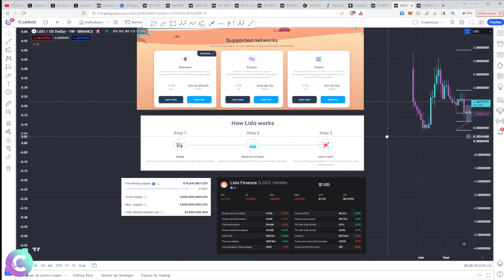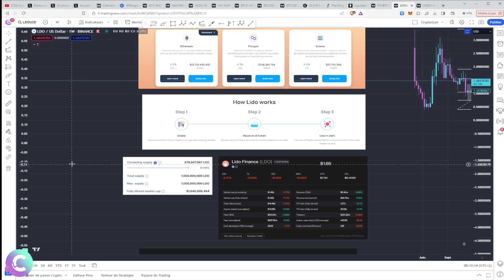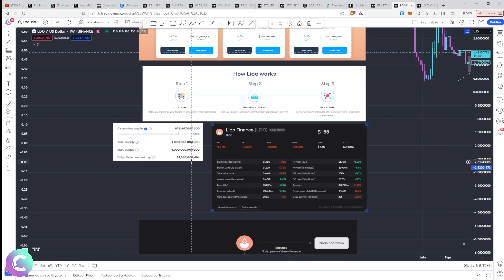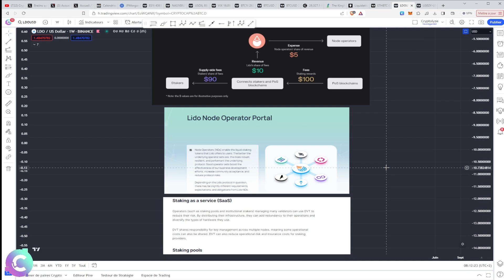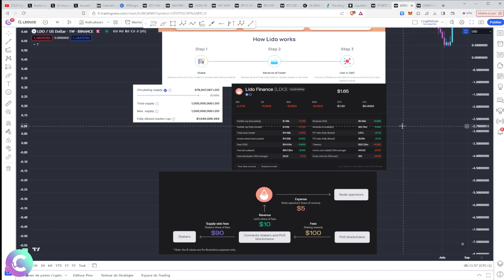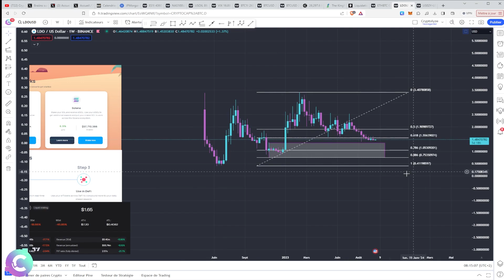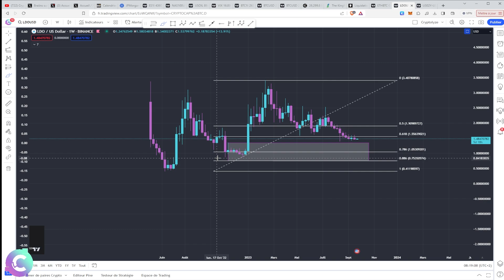LDO : le protocole le plus rentable des blockchains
ANALYSE CRYPTO LDO.
Dans cette vidéo je vous explique ce qu'est LIDO et sa crypto. On passe en revue son actualité et ses nouveautés pour terminer par l'analyse technique des cours. On se pose la question de son évolution et de son potentiel.

🎞️Descriptif de la vidéo :
0:00 LDO